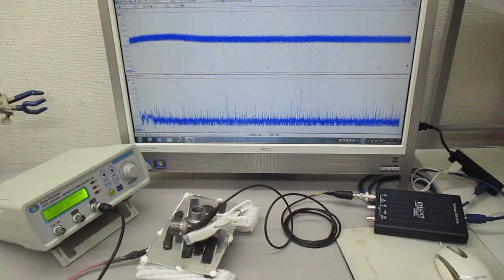超音波プローブの発振制御に関する基礎実験（非線形共振現象の観察） ultrasonic-labo